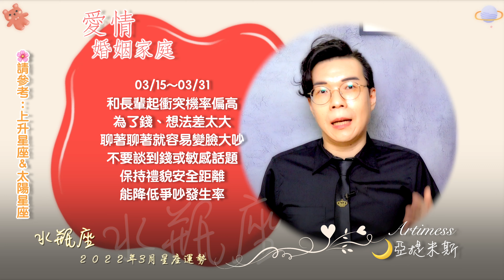賺錢能力第一？性功能強大？心情煩躁起伏大？｜開箱水瓶座3月運勢｜工作、考運、財運、健康、交通、桃花、愛情、婚姻超完整解析｜亞提聊星座2022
🪙歡迎加入頻道會員＆抖內💎支持贊助亞提米斯
每月30元加入頻道會員支持這個頻道：

在2022年3月，12星座的你會有怎樣的運勢和發展呢？
亞提米斯一次告訴你從工作、考運、財運、健康、交通、桃花、愛情、婚姻的運勢！
和亞提米斯一起來看看吧！
請參考：上升&太陽星座
※這支影片只是講述大略的情況，根據每個人占星命盤的不同會有不同的行運狀況，精準詳細的個人占星命盤解說&運勢預測，需要另請專業占星師分析和解說喔！
想看更多的星座塔羅話題或和想和亞提米斯聊聊：
圖片短片素材來源：
今天要推薦的是「財團法人心路社會福利基金會」，心路基金會是台灣第一個由身心障礙者家長自立成立的團體，從提供成年心智障礙者居住服務的社區家園開始，到現在有0-6歲的早期療育、18歲以上之職業重建、日間照顧、夜間住宿、社區支持服務、安老服務等完整的專業支持，讓這樣的美好支持能繼續下去，希望大家能一同支持心路基金會。